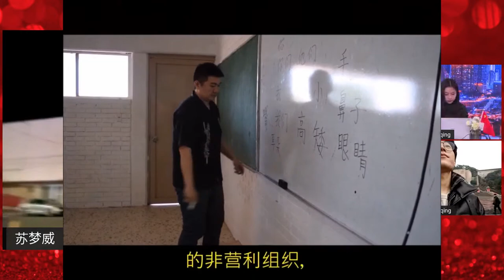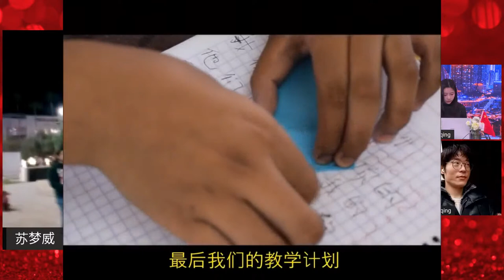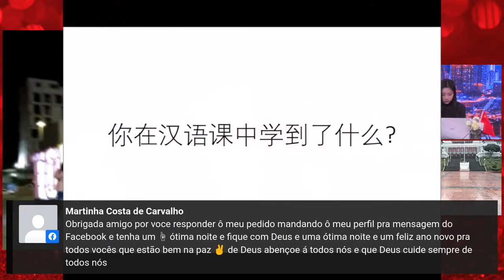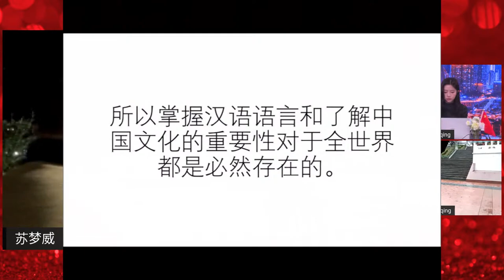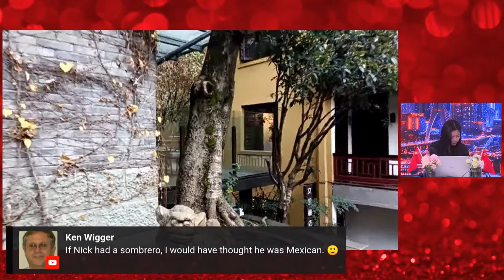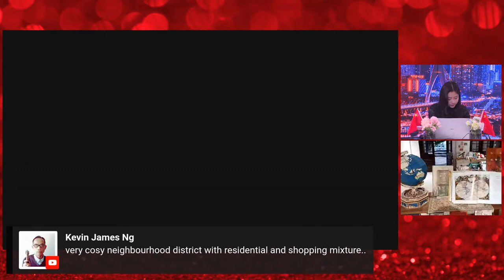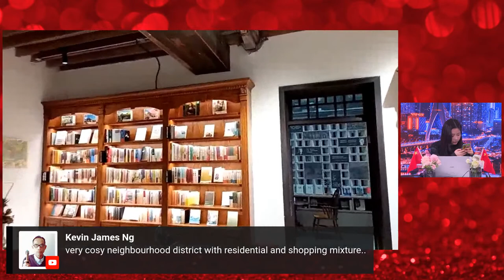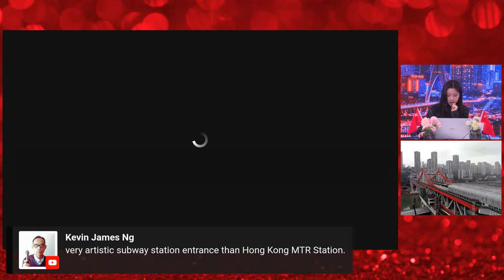🔴LIVE: Cultural Exchange Between Chongqing and Mexico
On December 29 Beijing Time

On December 28 Torreon Time

a las 9:00
El 29 de diciembre hora de Beijing

A las 19:00
El 28 de Diciembre Hora Torreón

Join Su Mengwei, Nick, and Eiko for “Cultural Exchange Between Chongqing and Mexico”

2022 marks the 50th anniversary of the establishment of diplomatic relations between China and Mexico, and Mexico is Chongqing's largest trading partner in Latin America. In this live stream show, iChongqing invited Mr. Su Mengwei to join us at the Plaza Mayor of City Torreon, and Nick will be touring us in the central area of Chongqing, presenting the classic route in Yuzhong Districts with historical sites introduction. We’ll be talking about the connectivity and interaction that have been deepening day by day between Chongqing and Mexico, especially in the cultural exchange field.

El 2022 marca el 50 aniversario del establecimiento de relaciones diplomáticas entre China y México, y México es el mayor socio comercial de Chongqing en América Latina. En este programa de transmisión en vivo, iChongqing invitó al Sr. Su Mengwei a unirse a nosotros en la Plaza Mayor de la ciudad de Torreón, y Nick nos hará un recorrido por el área central de Chongqing, presentando la ruta clásica en los distritos de Yuzhong con la introducción de sitios históricos. Estaremos hablando de la conectividad e interacción que se ha ido profundizando día a día entre Chongqing y México, especialmente en el ámbito del intercambio cultural.